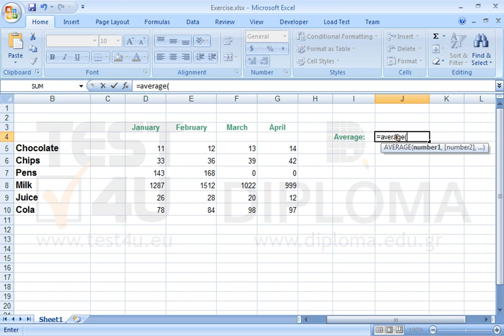Use the appropriate function in cell J4 to calculate the average number of items sold in April.